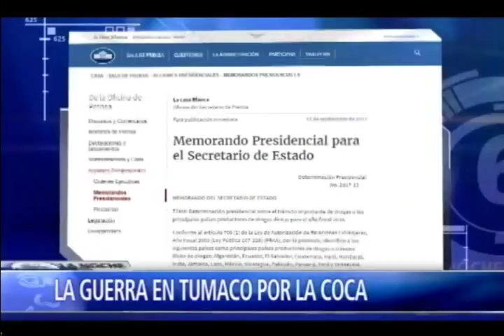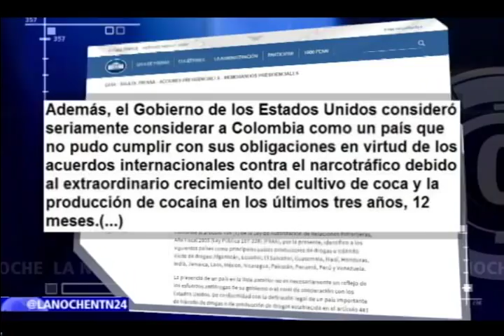Indignación por asesinato de líder campesino en Tumaco. Apoyaba sustitución de cultivos ilícitos III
Indignación por asesinato de líder campesino en Tumaco que apoyaba sustitución de cultivos ilícitos.

Hoy en el programa La Noche de NTN24, el canal de las Américas. La grave situación de humanitaria y de orden público en Tumaco cobra una nueva vida, José Jair Cortés, líder comunitario que acompañaba el proceso de sustitución de cultivos ilícitos en el departamento, fue asesinado.

El gobernador de Nariño, Camilo Romero, hace una completa radiografía de los problemas sociales que afrontan los habitantes de su departamento, y el director de la Fundación Paz y Reconciliación, León Valencia, alerta al gobierno de Colombia sobre la falta de una estrategia contundente para Tumaco y el riesgo de que la lucha por la economía ilegal se extienda a otros municipios.